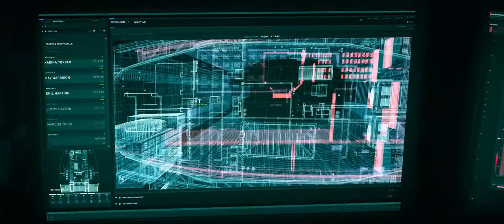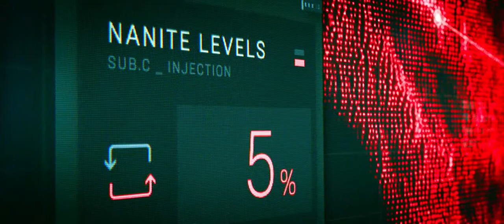2021 New Technology In World - Best Action Movie | Media Hub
Best Fighting Movie.